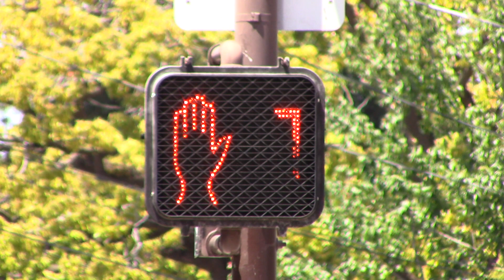GE LED Pedestrian Signal in Berkeley, California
Street Location: Telegraph Ave & Stuart St